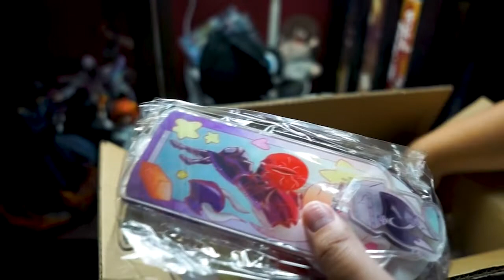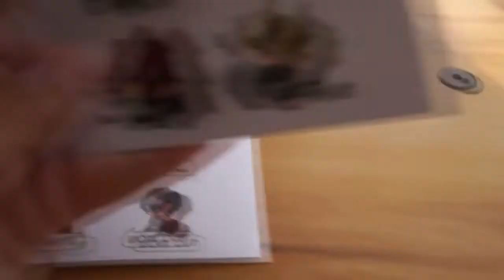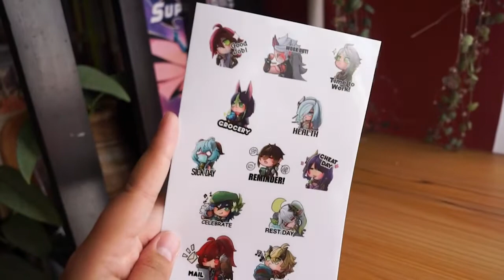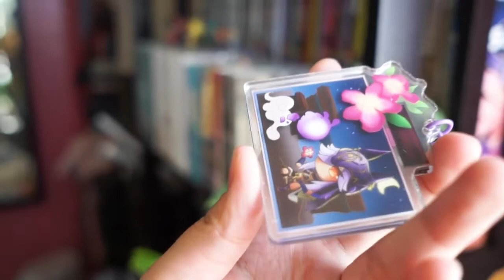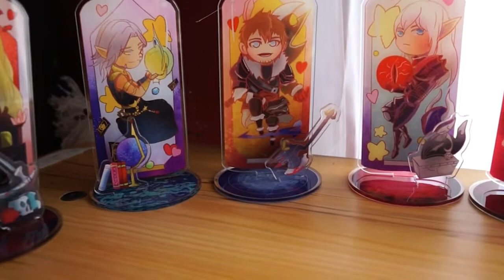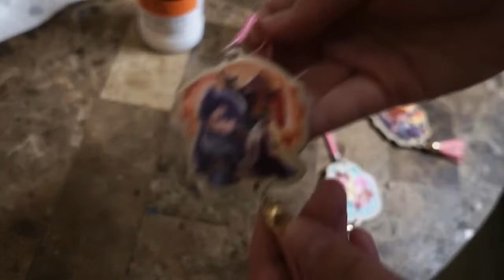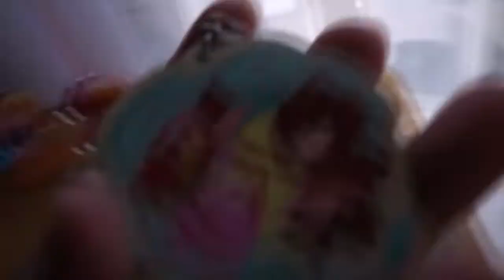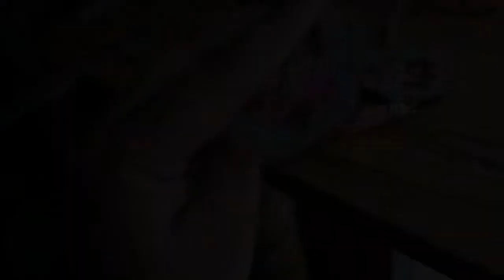New Merchandise:Juno Creative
songs:NSC LOFI